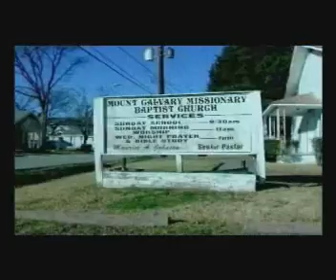Shei Atkins feat. Paul Wall - "I Got Shot"